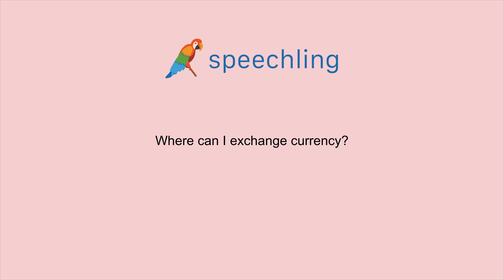How to say "Where can I exchange currency?" in Spanish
Male Voice:
¿Dónde puedo cambiar mi dinero?

Male Voice Translation:
Where can I exchange currency?